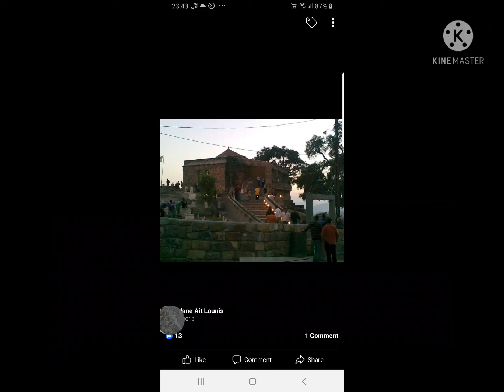Fahem Tadart negh